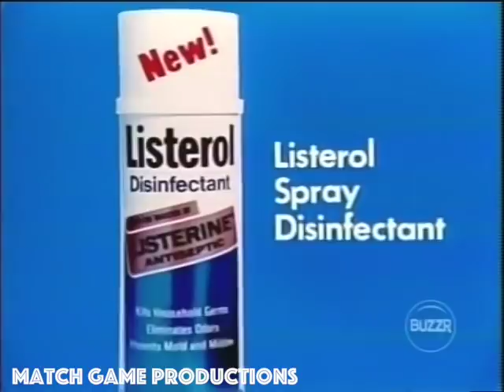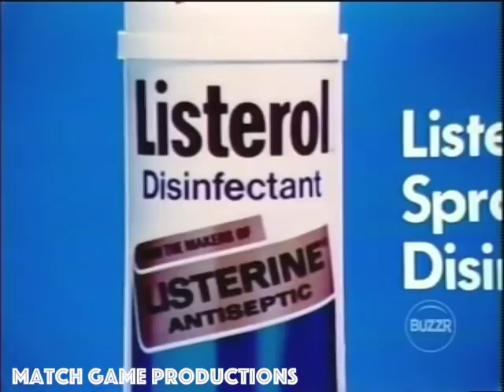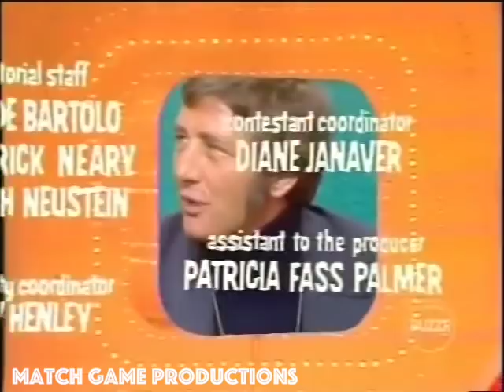Match Game 74 (Episode 215) ("I'm Ready Marc Breslow?" (With Slate)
A funny opening moment with Johnny Olsen on today's slate of Match Game 74.  We also have a funny moment with Gene's microphone again with Richard. Today's Panel: Greg Morris, Brett Somers, Charles Nelson Reilly, Anne Meara, Richard Dawson, and Ann Elder